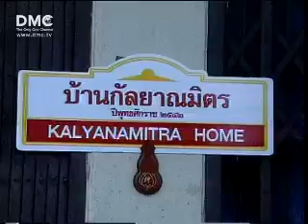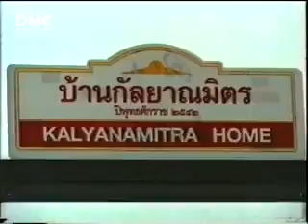บ้านกัลยาณมิตร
โครงการจัดกิจกรรมสวดมนต์ ปฏิบัติธรรมและ ฟังธรรม เพื่อเป็นการปลูกฝังศีลธรรมในกลุ่มคนทุกระดับให้มีสัมมาทิฐิ มีความรักใคร่ปรองดอง